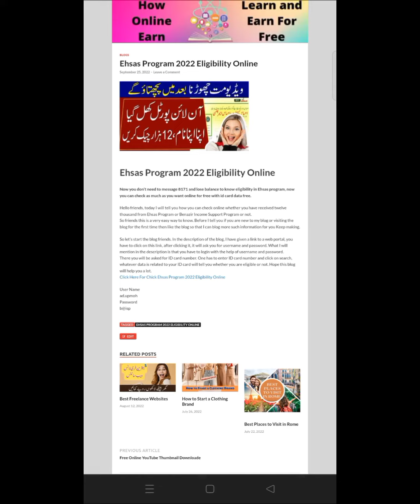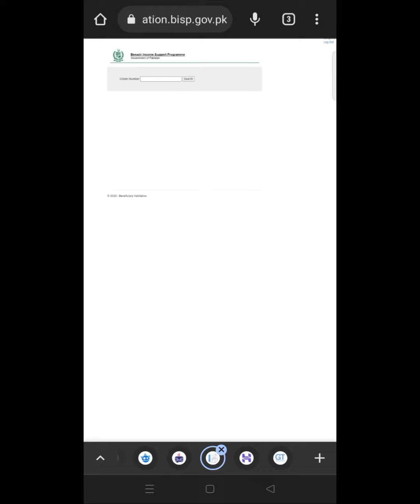Ehsas Program 2022 - Ehsas Emergency Cash Program - Ehsas Program 8171 - Bisp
This Video Topic About Ehsas Program 2022, Ehsas Emergency Cash Program. We are also discuss About Ehsas Program 8171 - Bisp.
Hello friends, today I will tell you how you can check online whether you have received twelve thousand from Ehsas Program or Benazir Income Support Program or not.
So friends this is a very easy way to know. Before I tell you if you are new to my blog or visiting the blog for the first time then like the blog so that I can blog more such information for you Keep making.

Keywords.
ehsaas program
bisp
8171
ehsas 8171
ehsas portal
ehsaas program new update
ehsaas sms
insaf imdad